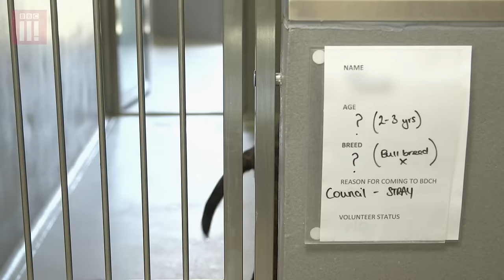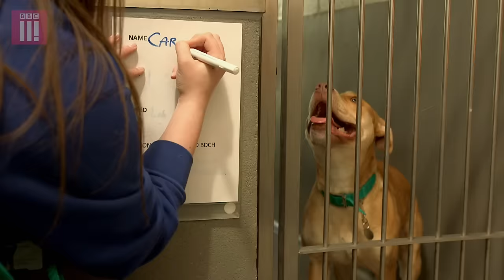Professor Green | The Dogs On Death Row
Professor Green meets a suspected Pit Bull Terrier who awaits her fate at Battersea Dogs Home.

Battersea Dogs Home has been saving the lives of millions of hounds for over 150 years, but has its hands tied with breeds banded under the Dangerous Dogs Act. It is forced to destroy around eight Pit Bull Terriers every month. Professor Green visits the landmark charity to find out more about the heart-breaking challenges it faces every day. He meets Caramel, a loving dog whose fate hangs in the balance of a police assessment, and the man that will euthanise her if she is classed as a Section 1 breed.